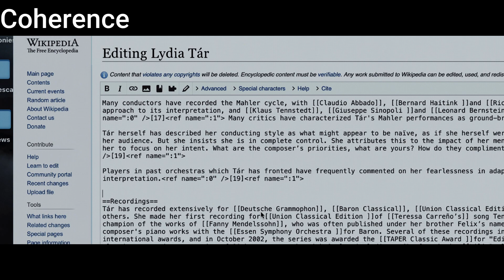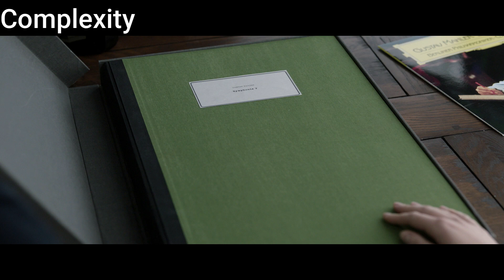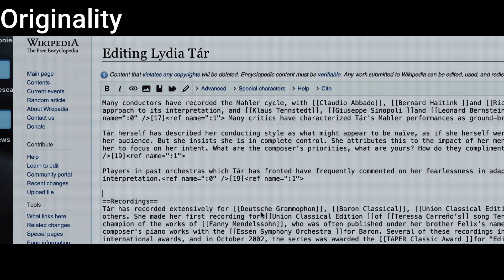Tár (2022) – Review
TL;DR - A 4.25 out of 5.0. An incredible movie for its significance that asks much of your patience in its immediate runtime.